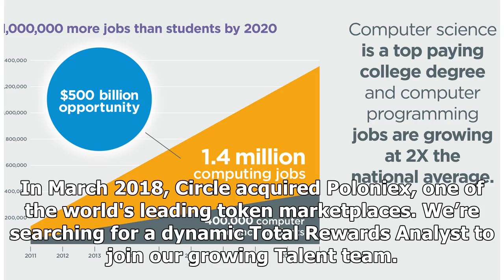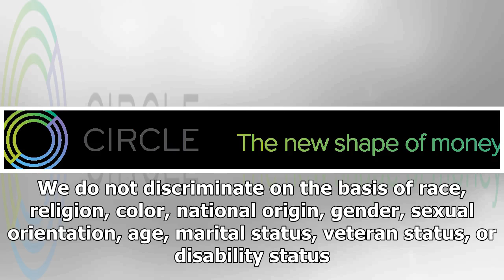Talent Rewards Analyst (Boston) | CoinDesk Career Center